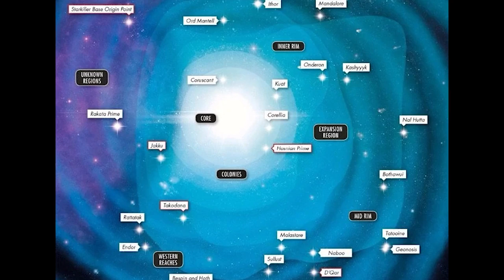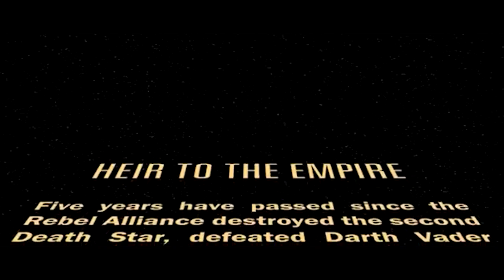The Mandalorian Season 3 Episode 7 Breakdown, Thrawn Ending Explained and Star Wars Easter Eggs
The Mandalorian Season 3 Episode 7. Grand Admiral Thrawn Ending Explained, Praetorian Guard, Mandalorian Supercommandos & Star Wars The Mandalorian Season 3 Episode 8 Finale Trailer

Covering Full The Mandalorian Season 3 Episode 7 Breakdown and Star Wars Easter Eggs. Ending Explained, Praetorian Guard, Mandalorian Supercommandos Explained. What Happened To The Deathwatch, Grand Admiral Thrawn Teaser. Bo Katan and The Darksaber. The Mandalorian Season 3 Episode 8 Finale Trailer and Star Wars Celebration 2023 Trailers.

First Order  General Hux, Project Necromancer Explained. Emperor Palpatine Returns, and Remnant Empire Factions Explained. Ahsoka Trailer Breakdown and Easter Eggs. Grand Admiral Thrawn Returns, Dark Jedi Baylon Explained, Ahsoka vs Sith Ligthsaber Fights, Sabine Wren, Ezra Bridger, Zeb, Hera Syndulla Mary Elizabeth Winstead. And more crossover characters from The Mandalorian Season 3 like Grogu and The Mandalorian. I'll do weekly Ahsoka Episode videos.

Star Wars Prequels References, A New Hope Star Wars Movie Easter Eggs. More Star Wars Rebels characters in Live Action. The Mandalorian Season 3 Moff Gideon Ending Explained. The Mandalorian Zeb Ahsoka Cameo Scene, Moff Gideon's Grand Plan, Moff Gideon and Thrawn. The Armorer History

Who rescued Moff Gideon. What Happened To Ahsoka, Ezra Bridger, Grand Admiral Thrawn and Moff Gideon. Bo Katan vs The Amorer. Doctor Pershing Grogu Cloning. Grand Admiral Thrawn Returns. The Mythosaur. Mandalore The Great Mandalorian History. Why Grogu Left Luke Skywalker's Jedi Academy. How they'll use Grogu to unite all Mandalorians. How Grogu will become a Mandalorian Jedi. Heir To The Empire Easter Eggs

My  video for The Mandalorian Season 3 Episode 8 Finale Trailer will post tomorrow. This is the Way! More Ahsoka Trailer videos soon!